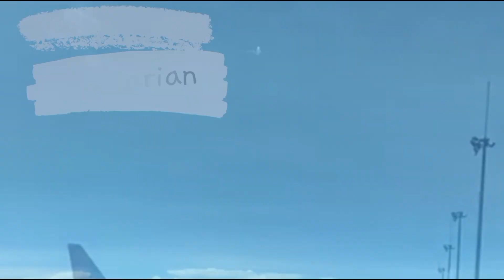Palangkaraya kandidat Ibu Kota Indonesia